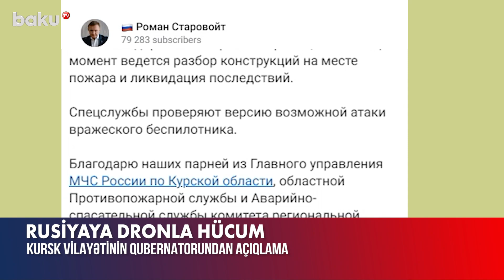Rusiyaya PUA-larla hücum edilib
Rusiyanın Kursk vilayəti atəşə tutulub. Belə ki, iyunun 16-na keçən gecə vilayətə dronla hücum olub.
Bu barədə Kursk vilayətinin qubernatoru Roman Starovoyt “Telegram” kanalında məlumat verib.
Pilotsuz Uçuş Aparatı rabitə qülləsini sıradan çıxarmaq istəsədə də, o vaxtında vurulub və Belpol anbarının ərazisinə düşüb. Daha sonra başlayan yanğın anbara da keçib. Xəsarət alanlar barədə hələ ki məlumat yoxdur.
Qeyd edək ki, Ukraynada müharibə başlayandan bir il sonra Rusiya ərazisinə dron hücumları intensivləşib. Rəsmi Moskva baş verənlərdə Ukraynanı günahlandırsa da, Kiyev bütün ittihamları rədd edir.